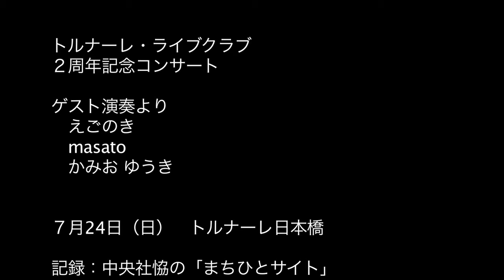トルナーレ・ライブクラブ ２周年記念コンサート.mov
トルナーレライブクラブ　２周年記念コンサート
７月24日（日）　トルナーレ日本橋
えごのき
masato
かみお ゆうき
記録：中央社恊の「まちひとサイト」